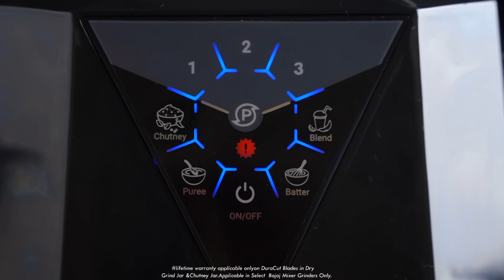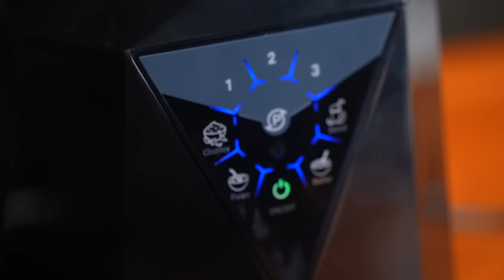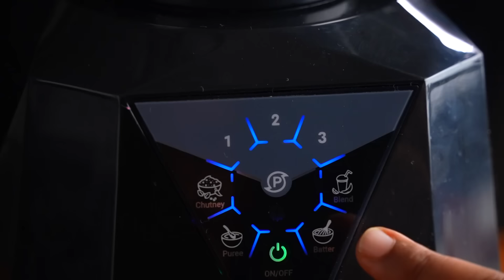అసలైన తెలుగు వారి నాటుకోడి పులుసు గారెలు కాంబో | Telugu style naatu kodi pulusu garelu @vismai food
Kanuma celebrations are incomplete without authentic and hearty flavours of festive delicacies!

In this video, I bring to you the delicious Andhra-style Garelu with Natu Kodi Pulusu recipes to savour with your loved ones.

The first recipe is the simple and flavourful, Natu Kodi Pulusu, also known as the country chicken gravy. This delicacy is prepared using authentic spices smeared on country chicken.

To make the gravy paste, I used the Bajaj Juvel Digi Mixer Grinder featuring its robust DuraCut® Blades with Lifetime Warranty* to help grind tough ingredients easily! Its smart Digital Touch Operation with 4 Preset Menus helped getting the perfect consistency conveniently!

Next, we now make the crispy Garelu to compliment the gravy. The Bajaj Juvel Digi Mixer Grinder with its convenient Lid and Jar lock Mechanism helped prepare the Garelu batter with ease. This feature enables you to multitask in the kitchen, hassle-free and safe.

Relish this mouth-watering festive delicacy and let me know if you enjoyed preparing it in the comments below!

Stop waiting and start cooking to make all festivities memorable with BajajKitchenAppliances.

Our other countrychicken recipes

Vismai Food Team:
Executive Producer: Swetha Paruchuri
Camera: Phani Sudhir
Editing: Surya, Teja.Paruchuri
Social Media Manager: Parthasarathi in